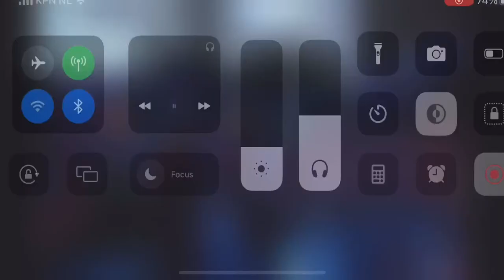Marcus & Martinus ( Air ) Live RockBjörnen 05.09.23